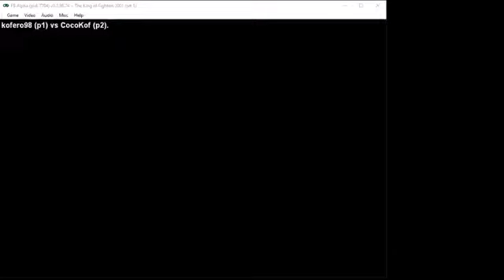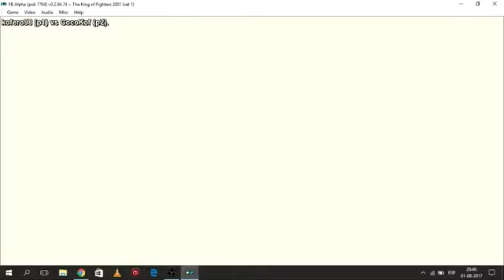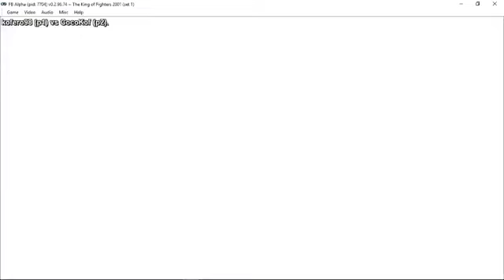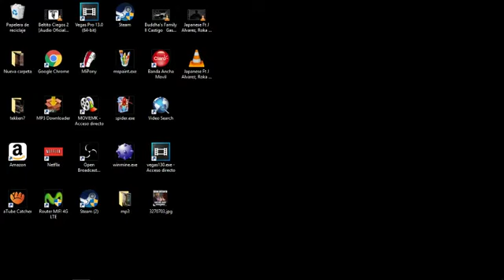kofero98 chile vs cocokof bolivia kof2001 fightcade